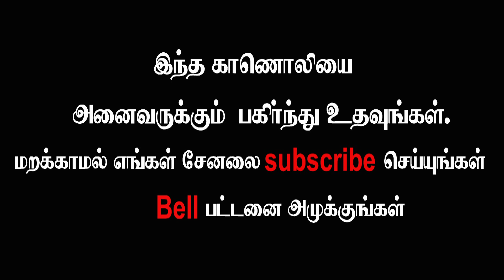Meditation செய்வதால் HBA1C எவ்வாறு கட்டுப்படுத்தப்படுகிறது...?